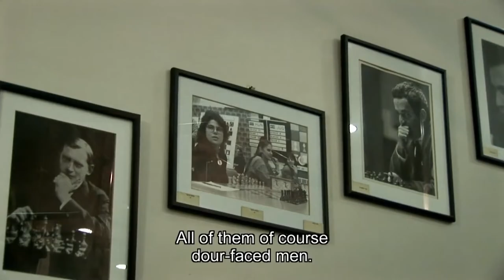SFJFF35 Presents: The Polgar Variant - Trailer